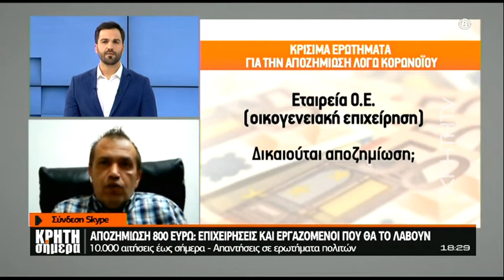ΑΠΟΖΗΜΙΩΣΗ 800 ΕΥΡΩ: Ποιοι θα το λάβουν – Απαντήσεις σε ρωτήματα τηλεθεατών από τον Δ. Χριστοφοράκη